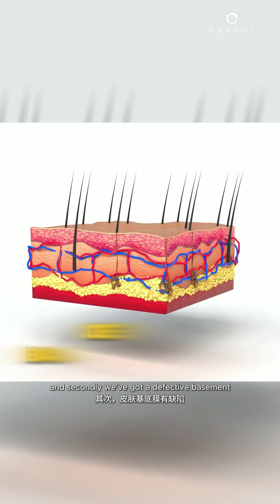Why melasma is harder to treat than other pigmentation disorders 🤔 (PART 2)melasma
Melasma is a chronic skin condition that often recurs—commonly due to an overactive subdermal vascular network and a compromised basement membrane. These underlying factors trigger melanocytes to overproduce pigment, sometimes deep within the dermis.

Effectively managing melasma requires a multi-modal approach, targeting both surface pigment and deeper triggers. In this video, Dr. Lennard explains why a layered, combination approach is essential for long-term melasma control. Watch to learn more!